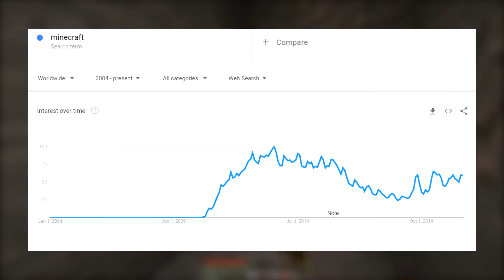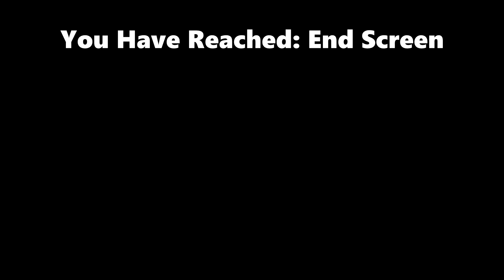The Legendary Game With Terrible Graphics | Game Changers (Minecraft)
Game Changers is a series where I go over games that have altered the perspective on gaming, whether it be in a specific genre, or gaming as a whole. In this video, I provide the backstory and lifespan of Minecraft, and why it's one of the best games for years to come.